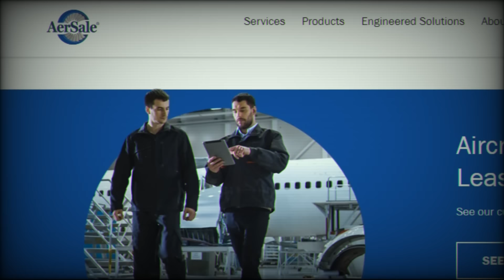Boeing 727 N844AA - Desapariciones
La desaparición del Boeing 727 N844AA en el año 2013, es uno de los misterios mas grandes de la aviación...

Esta noche en Mansión Terror, te contamos la historia.

Y recuerda que nos veremos en la siguiente historia.

Netflix  - Unsolved Mysteries Intro